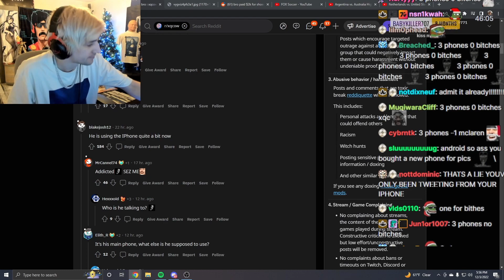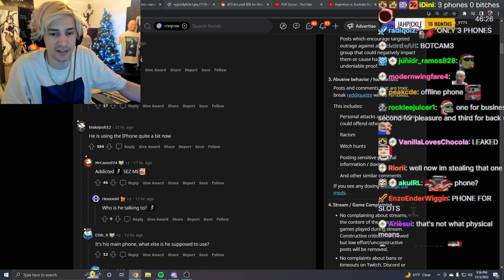xQc Leaks 2FA Setup He is Using GOOFY AH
✅My takes and reacts to streamers, every day

Juicer is an organic, fun community where you can keep up to date with all my commentary on the latest streamer edits I have made! I am working on evolving the channel and getting new software and an avatar to make the vids look better.

➼ Stock images in various videos and thumbnails provided by Pixabay